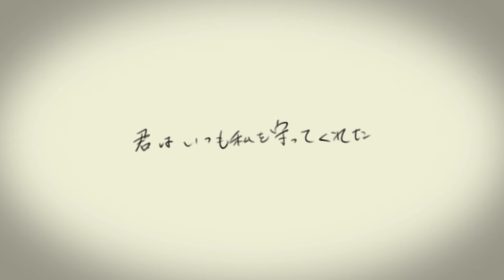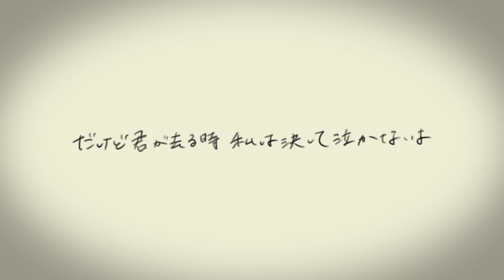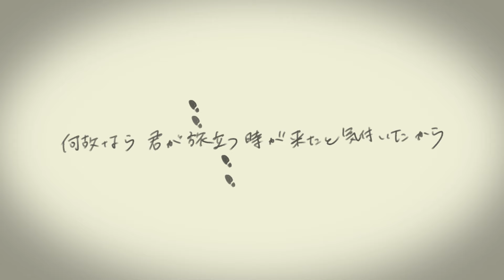THE SxPLAY(ザ・スプレイ) / Guardian 【Japanese Lyric Movie】Deemo2.4収録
全編英詞の楽曲“Guardian”の和訳リリックムービー！！
“Guardian”は世界1800万DLを誇る音楽ゲームアプリ“Deemo”ver.2.4から“キミが残した世界で”と共に収録。

楽曲ダウンロードはこちらから！

★Apple Music、LINE MUSIC、KKBOX、Spotifyでも配信中！！